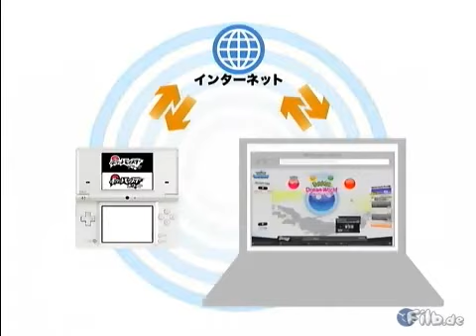Pokémon Black & White - New Trailer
A brand new, 6 minute trailer has been released for Pokemon: Black & White. This new trailer reveals a lot of details about the upcoming games that Pokemon fans have been craving. Unfortunately, the trailer is in all Japanese with no subtitles.